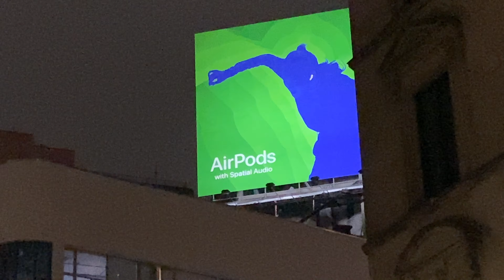NYC 2002 Weather Report: July 29th 2020 - 9pm First Few Minute of Light Rain In Manhattan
SmallRig Video Cage Kit for iPhone 12 Pro
SmallRig Video Rig Cage for iPhone 13 Pro Max
SmallRig Side Handle for Phone Cage
3 Pieces Multifunction Lens Cleaning Pen Brush

 🚀You Can Help Support by Making a Different 🚀

Zelle APP is also available (Ask for Phone Number)

Hygiene Items
Dr. Squatch All Natural Bar Soap for Men
Native Deodorant | Natural Deodorant for Women and Men
TheraBreath Fresh Breath Dentist Formulated Oral Rinse
Aveeno Skin Relief Fragrance-Free Moisturizing Lotion
Dollar Shave Club 4-Blade Razor Starter Set

Portable Wheel Carts:
TMZ Foldable Wagon Selects
TMZ Wagon in Video
TMZ Wagon 2

Technology Items:
Hagibis RGB Handheld LED Video Light Wand
Apple iPhone 11 Pro MAX (512GB)
SUNWAYFOTO CPC-06 Smartphone Arca Swiss Phone Clamp
Godox AD200 Pro (recommend)

DJI RSC 2 - 3-Axis Gimbal Stabilizer for DSLR and Mirrorless WH-1000XM3 Headphones (Monitoring Audio)
Comica VDLive10(USB) & iPhone
Canon EOS R RF24-105mm F4-7.1 IS STM Lens Kit (For everyone)

Camvate Super Clamp - CAMVATE Super Clamp Articulated
Neewer Vision 4 300W GN60 Outdoor Studio Flash Strobe U-190 Small Video / Photo Pan Head IFOOTAGE Video Komodo K5 Fluid Video Head
Innorel Carbon Fiber Tripod-INNOREL LT324C

SUNWAYFOTO Tripod Legs Covers Wraps Protectors
►COMICA BOOMX-D2 2.4G Compact Wireless Microphone System
►Comica BoomX-DMI RXFor iPhone